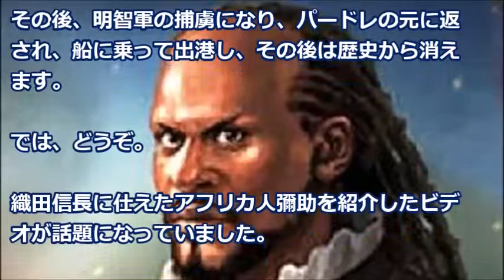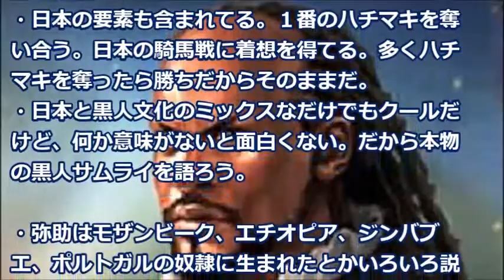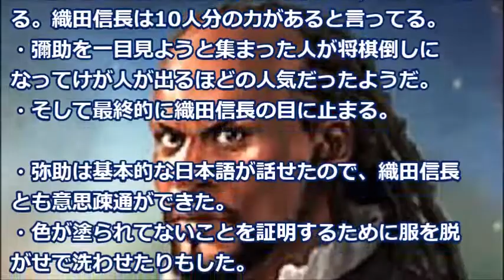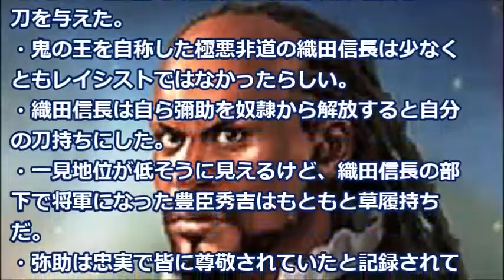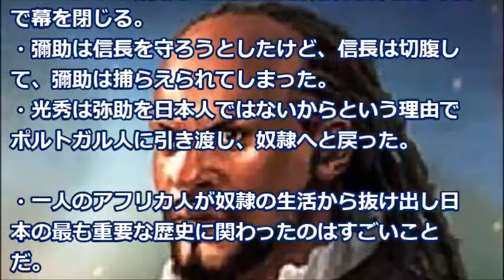【海外の反応】織田信長家臣だった外国人の物語、そこに日本歴史の衝撃のヒミツが「身近に置いた」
彌助は、日本語がある程度は出来ました。
二十代の時に本能寺に居り、本能寺の変の際に信忠の居る二条城に伝令として走ります。

《注目の動画》
【海外の反応】「こんな国で暮らしたいw」日本の『バレンタイン粉砕デモ』が海外を爆笑の渦に！「非モテ同盟てｗｗｗ」【棒読みちゃん】

【韓国 速報】韓国議長が激論「なぜ安倍首相は天皇陛下発言を問題にするのか！」海外の反応「本気で言っているのか…」『KAZUMA Channel』

【海外の反応】盾の勇者の成り上がり 06話 / Tate no Yuusha no Nariagari ep06【Reaction mashup】

韓国人「韓国がパクった日本のスポーツがこれ・・・」